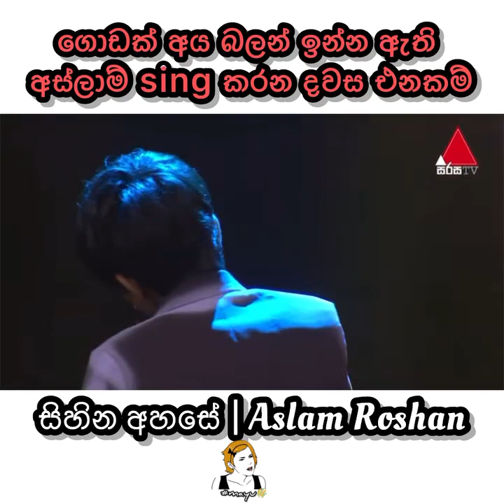සිහින අහසේ වසන්තේ 💖💖❤❤